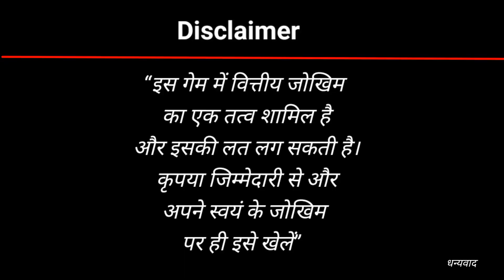2024 Best Rummy App || 51signup Bonus | Earn Money Online 💵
2024 Best Rummy App || 51signup Bonus | Earn Money Online 💵

Queries Solved-

1. teen patti game today
2. teen patti paytm cash game
3. teenpatti paytm cash
4. teenpatti game earn money
5. teenpatti real paytm cash
6. game real paytm cash
7. playing rummy game for real cash
8. best rummy game to earn money
9.online rummy game for real cash
10. rummy game earn money
11. online rummy games for real cash
12. rummy online real money game
13. new rummy earning app
14. new teenpatti earning app
15. rummy earning app
16. new rummy app
17. Best rummy earning app
18. Best rummy game to earn money
19. Rummy se paise kaise kamaye
20. Rummy khel kar paise kaise kamaye
21. Best rummy app
22. New rummy earning app
23. New rummy earning app 2024
25. Rummy playing trick
26. New earning app 2024
27. Referral and earn bonus.
28. Bonus
29. Earn Money online
30. Referral and earn.
31. Best earning app in 2024
32. online earning kaise kare.
33. ghar bethe online paisa kaise kamaye.
34. best earning app today.
35. online game play and earn.
36. game tricks.
37. Best earning app today
38. Agent based earning by app.
39. Andar Bahar.
40. Rummy Gold.
41. dragon vs tiger tricks 13000 se 51000.
42. dragon vs tiger winning trick in 2024.
43. dragon vs tiger winning trick in 2024.
Real cash.
Cash withdraw problem.
rummy Wealth.
Vishal Tech Info

500 New Earning Apps 2024 Today Free Paytm Cash | Best Paytm Cash Earning Apps

Get Bonus ₹500 😍 New Rummy Earning App 2024 | New Teen Patti Earning App | Teen Patti Real Cash Game